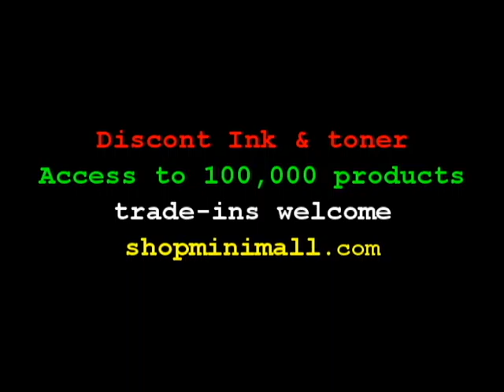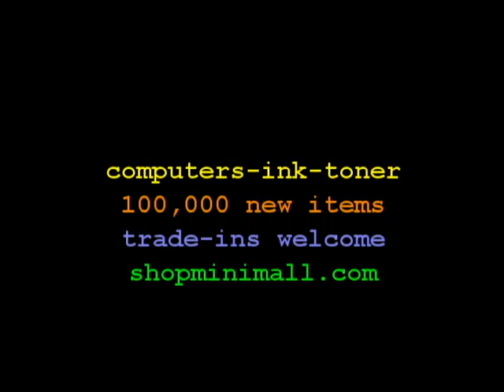Get Windows 10 Free After July 29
How to get Windows 10 free after July 29